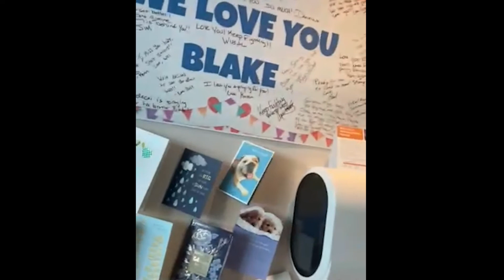A New Life with New Lungs: Advancing Transplant Science at the University of Maryland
A young man in the prime of his life, Blake Bargatze is struck down by COVID and his only chance is a double lung transplant at the University of Maryland Medical Center,  and care by the physician-scientists of the University of Maryland School of Medicine, who are advancing transplant science every day. In this video, learn about the amazing research advances that are extending life for transplant patients.